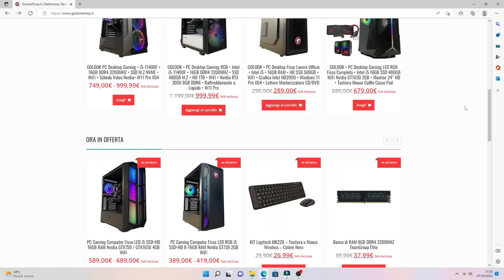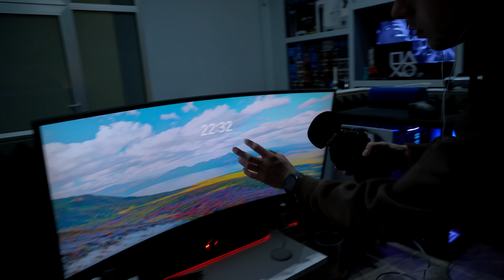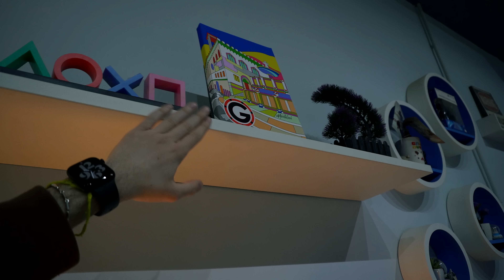TOUR ASMR DI UN’AZIENDA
Benvenuti o bentornati in un mio nuovo video, oggi vi porto a fare il tour degli studi di Golook andando a fare suoni ovunque! Spero vi piaccia ma che soprattutto vi Rilassi.

⚠️Un GRAZIE IMMENSO va a Golook per aver reso possibile la realizzazione di questo meraviglioso video!

OBIETTIVO: 40K iscritti entro fine anno per una super sorpresa 😎

Video realizzato con il supporto di:
♦️ kakarot121
♦️ Laura Elle
♦️ alex29041975

Gamesgo 👉 Un servizio che offre prezzi strabilianti per le migliori piattaforme video del mondo 🌏 .
📺Link diretto al sito di Gamsgo per accedere a tutto il catalogo di abbonamenti a prezzo stracciato 🤯
SM3U9

Ecco la mia wishlist 🤩:

Altro... :
💥Treppiede Fotocamera
💥Luce video
💥Stand per sfondo fotografico
💥Edera finta con luci
💥Cactus luminoso
💥Proiettore luci sfondo